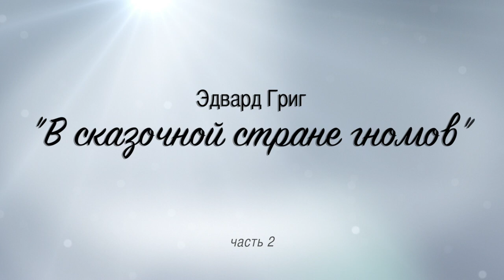Елена Притыко, музыкальный руководитель Школы № 283. Эдвард Григ «В сказочной стране гномов»